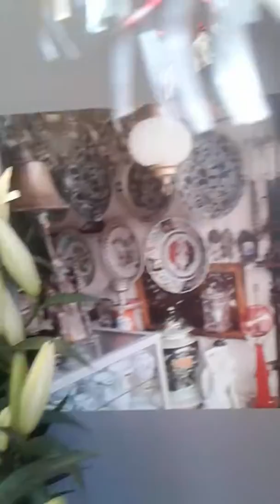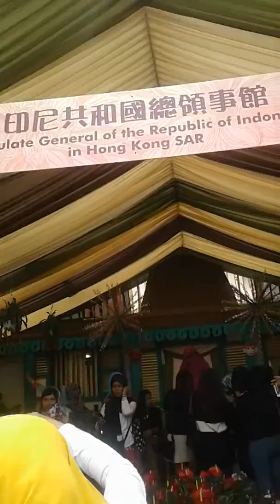RUMAH ADAT BETAWI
Consulate Indonesia menampilkan RUMAH ADAT BETAWI di flower show hongkong meraih piala emas untuk thun 2018 semoga nanti dithun2 yg akan dtang lbh meningkt lagi,,,CONGRATULATION  😍😍